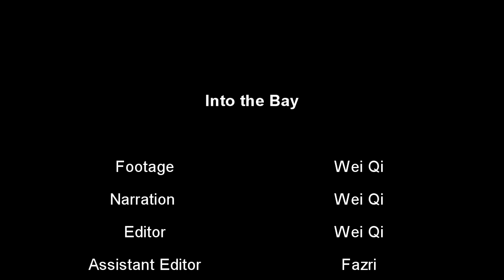Into the Bay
Explore Bubbles Bay in one day with our head of Marine Conservation team. The life under the sea level during the pandemic. All shots are made in Bubbles Bay.